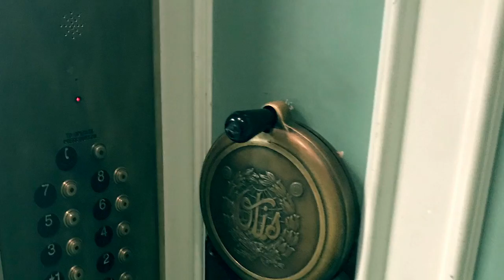Old Vs. New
Love the juxtaposition of the old and new city hall.